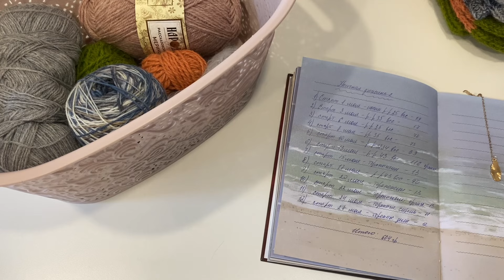СП Носочная дюжина 2 / итоги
4. Наталия Осецкая
10. Татьяна Я вяжу, не спешу
14. Кружевные петельки с Мариной
15. Жизнь с клубочками в руках
16. Магия вязания с Анной
18. Елена Ильина. Вязание продлевает жизнь.
23. Где живу, там и вяжу
33. Helga Bolsh/Olga Akems "Связано"
34. Вязание спицами и крючком
36. Капелька тепла Людмила Зверева